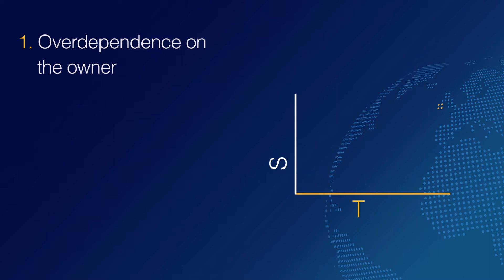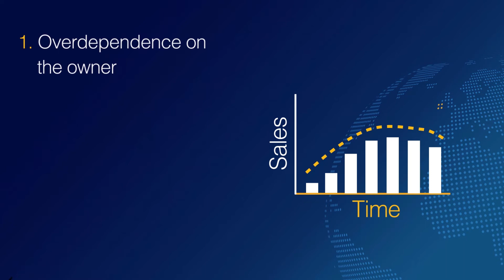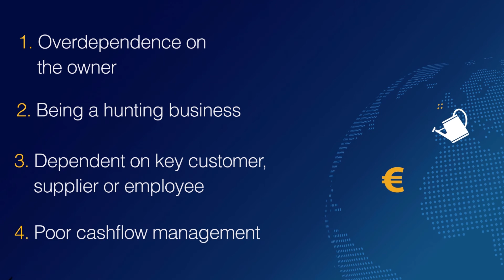4 Key Business Value Destroyers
There are common situations where value is lost or destroyed in a business. These value killers, as we call them, are serious threats to a business owner's ability to build long-term sustainable value into their company. Our Business Value Builder programme helps identify and mitigate these risks.